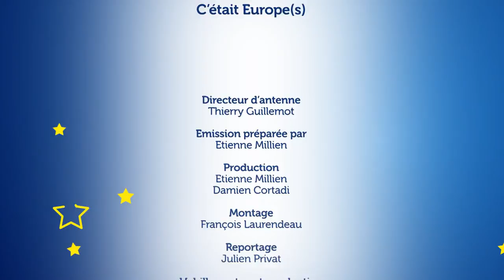Europe(s) - Santé en milieu rural